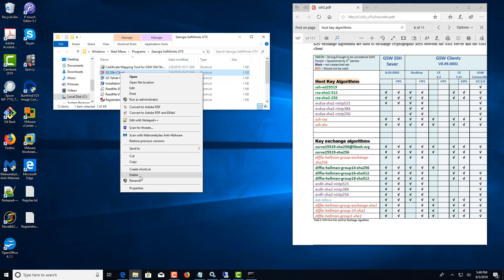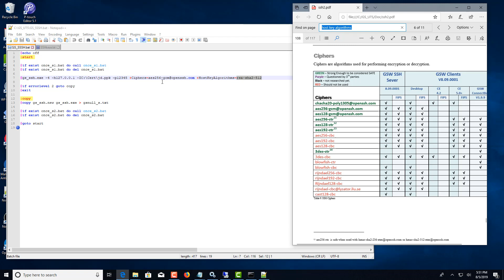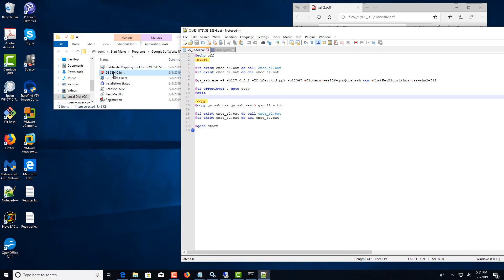How to Specify Ciphers / Encryption Algorithms for SSH Server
Specify Ciphers / Encryption Algorithms for SSH Server
Select SSH Server Ciphers / Encryption Algorithms
Specify the ciphers available to the server that are offered to the client. The ciphers are available to the client in the server’s default order unless specified. The default order will vary from release to release to deliver the best blend of security and performance.

Specify the ciphers that the server can offer to the client by modifying the registry key szCiphers.